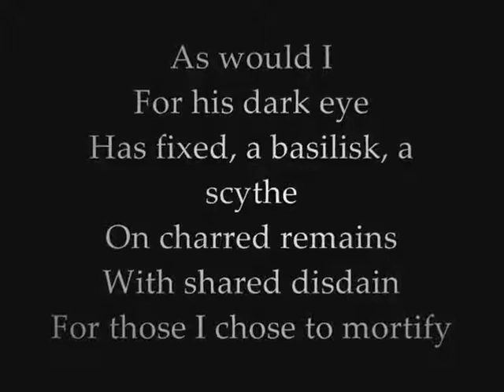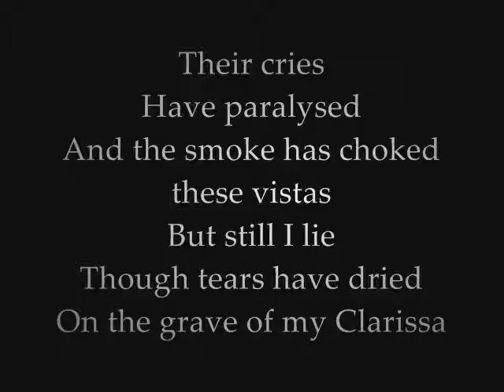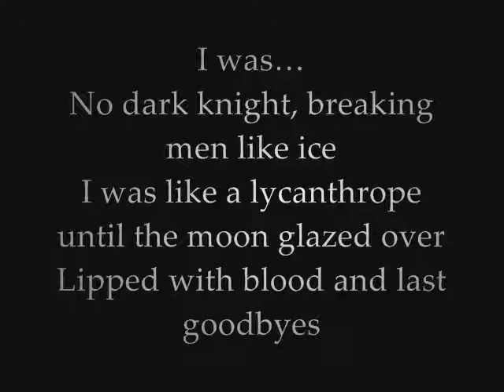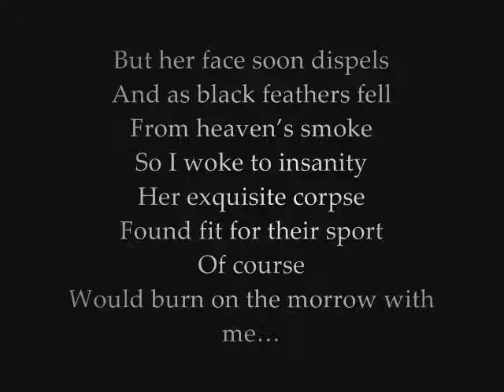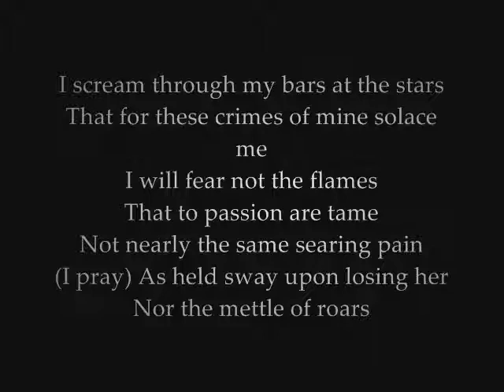swansong for a raven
lyrics and pictures of cradle and the song swansong for a raven